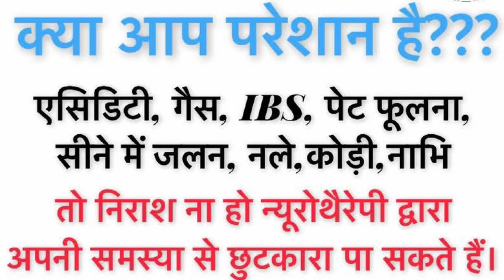खिसकी हुई नाभी/धरण 2 मिनट में सेट करना सीखें || Dharan ka ilaaj || Navel displacement ||#09250947344